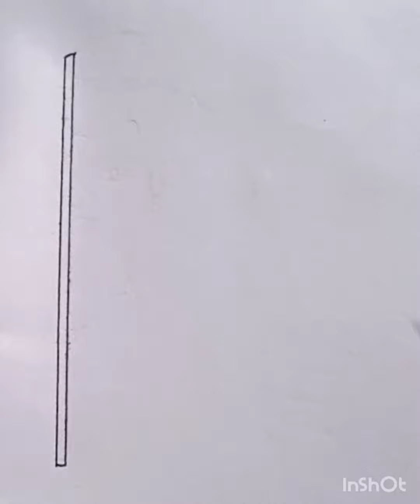how to draw shree ram ji easy video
how to draw shree ram ji easy video Mohit drawing